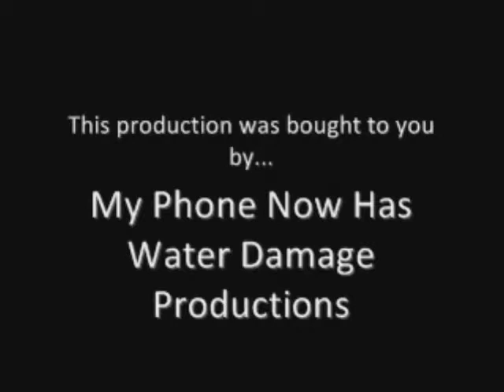✰ PART of ME ヽ(#`Д´)ﾉ (behind the scenes) ✰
A slight teaser into one of the most annoying scenes in my upcoming video, 'Part Of Me'. I don't know WHY I chose to do that scene, but I kinda regret it. :/
Note: I have a new HD camera, but for obvious reasons I didn't use it for that scene. Therefore, the quality is pretty crummy. Sorry. :)